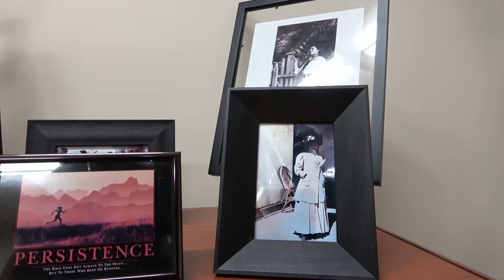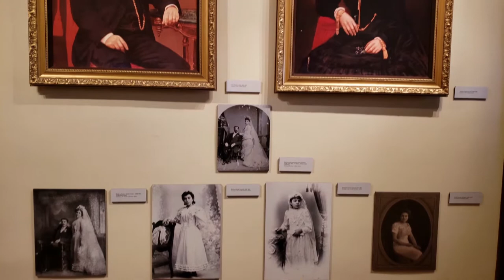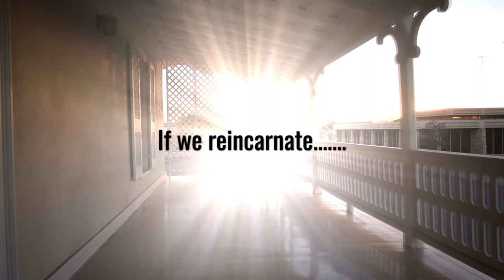The Armijo House in Las Cruces NM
a night of investigating the armijo house.